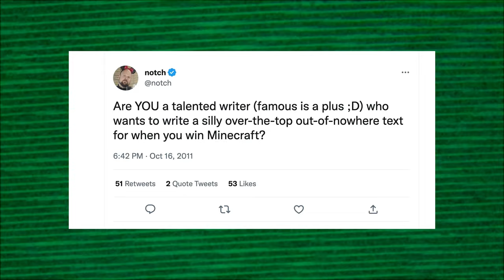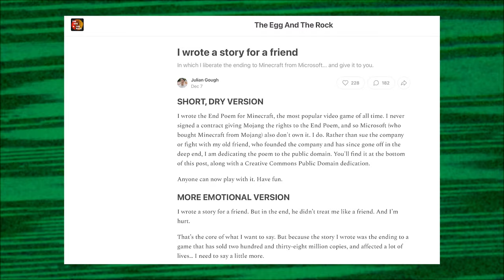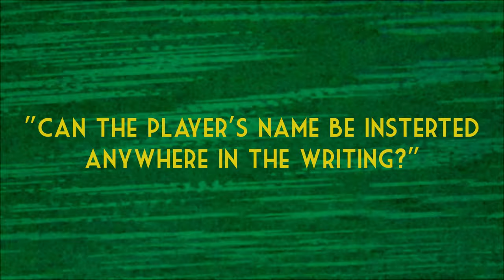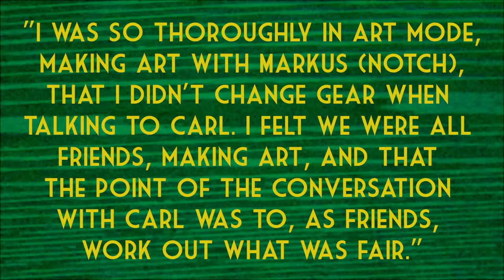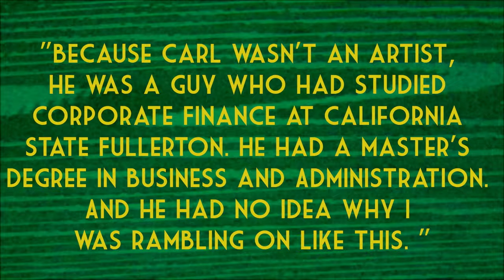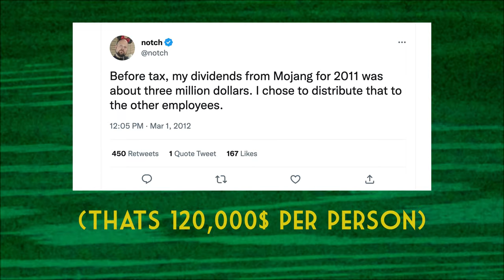The Untold Story of the Minecraft End Poem